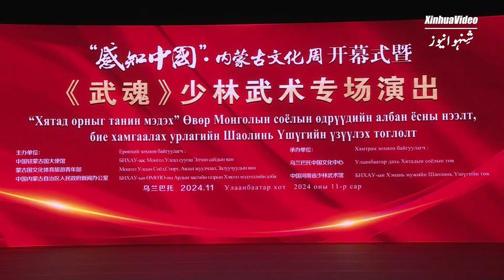منگولیا میں "فیل چائنا" ثقافتی ایام کی رنگا رنگ تقریبات کا انعقاد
چین کے شمالی اندرونی منگولیا خودمختار علاقے کی ثقافتی  تقریبات کا انعقاد منگولیا کے دارالحکومت اولان باتور میں ہوا۔پروگرام کا مقصد چین اور منگولیا کے مابین روابط کو گہرا کرنا اور سفارتی تعلقات کے 75 سال مکمل ہونے پر جشن منانا تھا۔